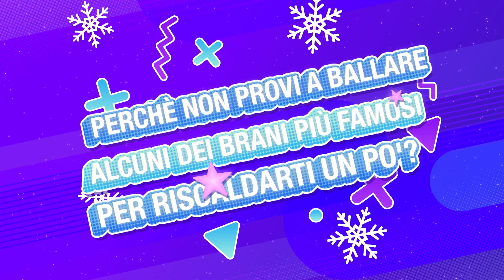JUST DANCE 2020 - Trailer Gala Invernale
IL GALA INVERNALE È ARRIVATO

Dal 16 Gennaio al 2 Febbraio, goditi il Gala Invernale con 3 canzoni esclusive:
• 1999 - Charli XCX e Troye Sivan
• Sucker - Jonas Brothers
• Don't Call Me Up - Mabel

In aggiunta, balla 3 canzoni iconiche delle precedenti edizioni di Just Dance:
• Gold Dust - DJ Fresh
• Satellite - Lena Meyer-Landrut
• Here Come The Hotstepper - The Hit Crew